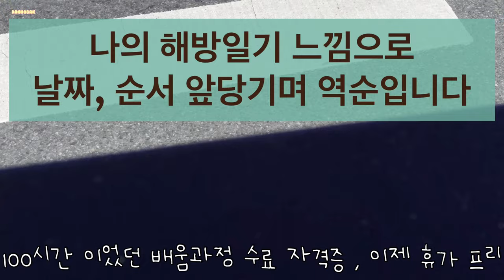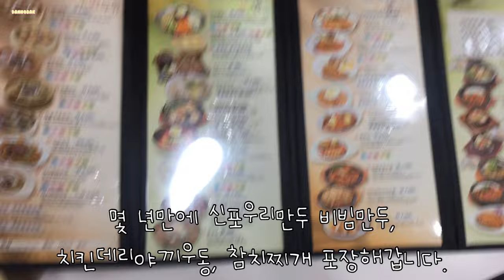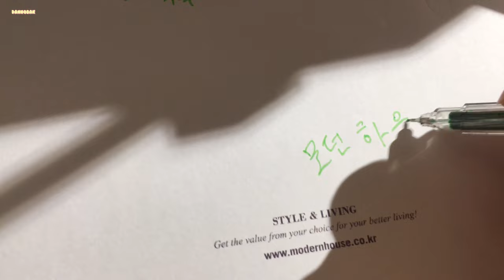거닐도록 100시간